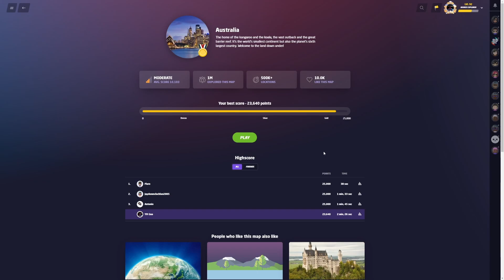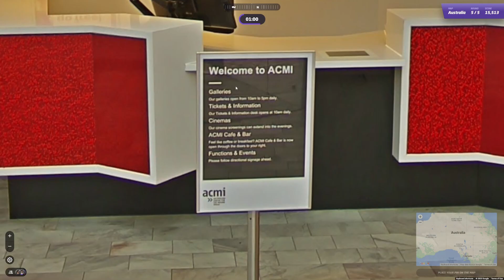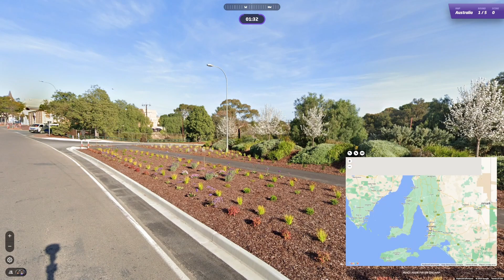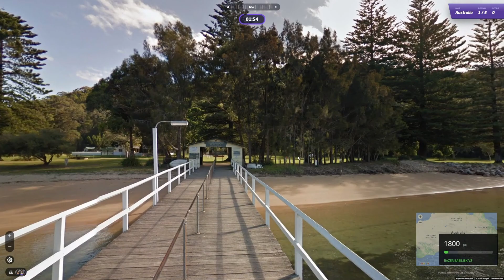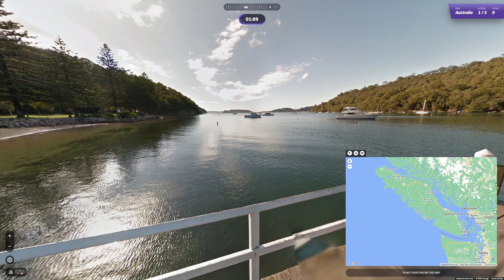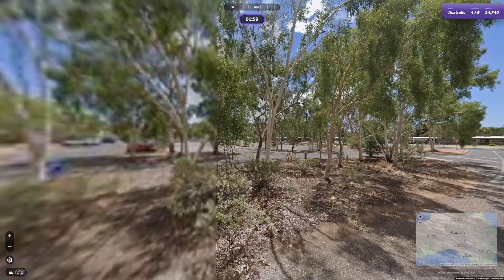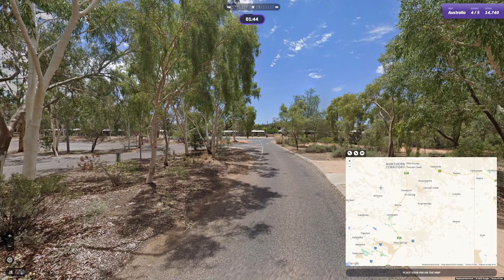Is Australia DIFFICULT in GeoGuessr?!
In this video, I play on the Australia map in GeoGuessr, which I used to be really good at. Hopefully you enjoy!